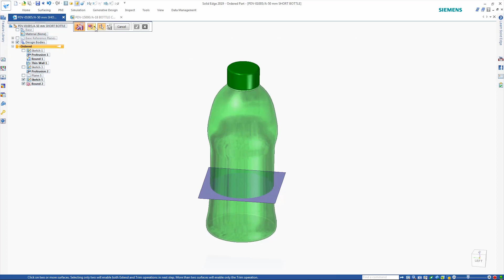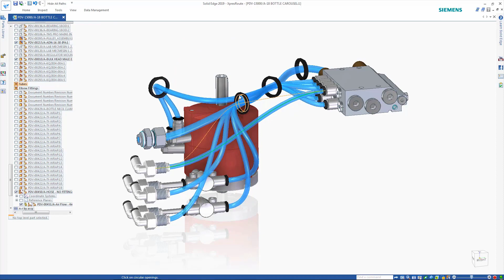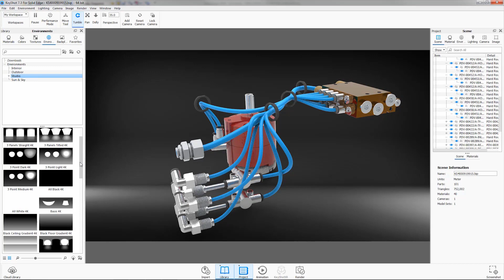Progettazione Meccanica in Solid Edge 2019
Solid Edge continua a migliorare nell'area del design con ogni nuova versione.